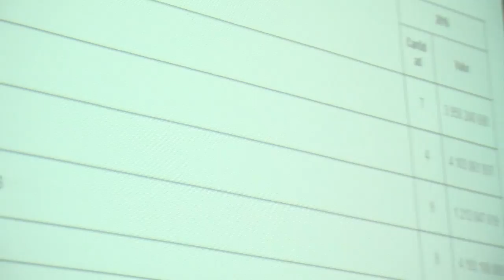Alcalde SuBa 2016 rendicion de cuentas